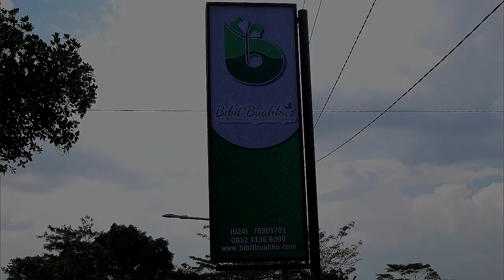Review Buah Mangga Red Ivory | Ciri Daun Mangga Red Ivory | Mangga Merah Jumbo Harga Mahal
Mangga Red Ivory (mangga RI) merupakan jenis mangga berukuran jumbo yang memiliki tampilan memanjang, dengan warna jingga kemerahan yang sangat menarik dan eksotik. daging buahnya kuning keemasan dengan rasa yang manis. teksturnya lembut, aromanya harum dan tidak berserat. mangga yang sangat cocok untuk di tanam.

☎ CS (WhatsApp) : 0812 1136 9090

⛳ Lokasi:
Jl. Gebyog Raya RT.003 RW.003
Kel. Patemon Kec. Gunungpati Kota Semarang

INSYAALLAH UPDATE VIDEO AKAN KAMI TAYANGKAN SETIAP HARI
JUMAT JAM 19:00 DAN MINGGU JAM 19:00

SO.., JANGAN LUPA AKTIFKAN TANDA LONCENGNYA..!

kalo kalian suka sama video nya jangan lupa